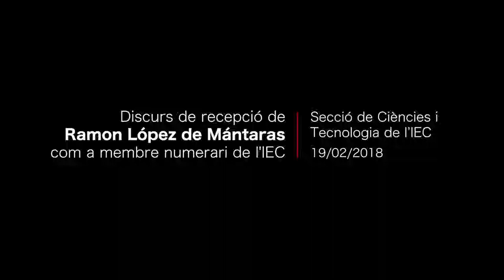Discurs de recepció de Ramon López de Mántaras com a membre numerari de l'IEC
Ramon López de Mántaras, membre de l’Institut d’Investigació en Intel·ligència Artificial del Consejo Superior de Investigaciones Científicas, llegirà el discurs de recepció a la Secció de Ciències i Tecnologia «Passat, present i futur de la intel·ligència artificial: algunes reflexions».

L'acte va tenir lloc el dia 19 de febrer de 2018 a l'IEC.